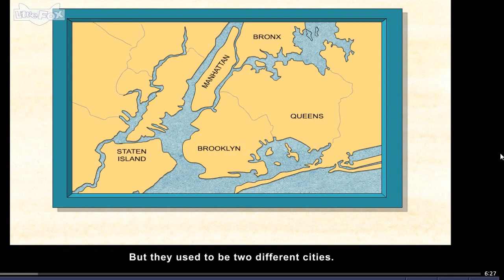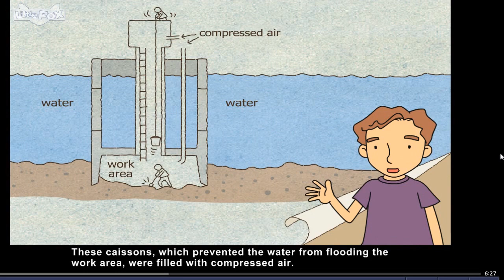Brooklyn Bridge Learn English Story (Level 6 Subtitled)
Learn English with story. Littlefox.com
"It's a perfect day to walk across the Brooklyn Bridge," Paul said.
     He looked up at the enormous bridge that connected two very busy parts of New York City—Brooklyn and Manhattan. The bridge was pretty old now. But with its tall stone towers and strong-looking cables, it was still an amazing sight above the East River.
     "Dad, who built this bridge?" Paul asked.
     "A man named John Roebling," his father answered. "Now Brooklyn and Manhattan are part of the same city—New York. But they used to be two different cities. In the 1800s boats would bring people back and forth across the East River to work, shop, or visit friends. The river was sometimes rough, and the boats were often late. One day John was on one of those boats with his son, and he got the idea to build a suspension bridge across the river. Many people said it couldn't be done.
     "But one winter the East River froze, and the boats couldn't get through. People from Brooklyn couldn't get to work in Manhattan. Finally it was decided that a bridge should be built, connecting the two places."
     "Was John Roebling an engineer like you?" asked Paul.
     "Yes, he was. His son, Washington, was an engineer too. In 1869 they started to work on the bridge together. But sadly, a freak accident happened. While John Roebling was on the Brooklyn side of the river, his foot got caught in the dock. An incoming boat crashed into the dock, injuring him badly. He died a month later. So Washington took over."
     "Washington must have been sad when his father died," murmured Paul.
     "Yes, he and his father were very close. But Washington was ready for the job. He started working right away, digging deep under the river mud to create supports for the two bridge towers. This almost cost him his life."
     Paul gasped. "You mean, Washington almost died too?"
     "Yes, he designed something called a caisson to use for the underwater project. These caissons, which prevented the water from flooding the work area, were filled with compressed air. And at the time, people didn't realize that working in compressed air can cause caisson disease, or decompression sickness. That's a dangerous condition that results from gas bubbles forming inside the body.
     "Caisson disease affected Washington's nervous system, paralyzing him for a time and causing him great pain. Some members of his work crew even died from the illness! Washington never returned to the bridge, but he continued to manage the project. Imagine this—he used a telescope to watch the progress of the bridge construction from his home in Brooklyn!"
     "Wow. It sounds like he was pretty sick—how could he manage everything from home?" Paul asked.
     "Good question," his father said. "Washington's wife, Emily, helped him. She wrote his letters and helped with planning the work. She served as his eyes and ears, and delivered all his orders to the workers. She even studied complicated mathematics to learn more about building! Soon she earned the respect of everyone involved in the project. If it weren't for her, the Brooklyn Bridge probably wouldn't have been finished."
Paul's father pointed to the bridge towers. "When those towers were finished, they were 25 stories high, taller than any of the other buildings around them. Can you imagine that?"
     Paul looked at the city skyline. All the huge skyscrapers made the bridge towers look small now. He tried to imagine how different the city must have looked back then.
     "See those four main cables that run along the top from one tower to the other?" his father went on. "Can you spot all the wires hanging down from them? John Roebling invented their material, which is called wire rope. The wire rope is made of steel, so it is strong and can easily be bent into any shape. The Brooklyn Bridge was the first bridge where it was used.
     "But those slanted supports were Washington's idea. He added them to make sure the bridge was safe."
     "How long did it take to build the bridge?" asked Paul.
     "Fourteen years," answered his father. "It was an amazing undertaking. When it was finished, it was the longest suspension bridge in the world.
     "At the opening day ceremony in 1883, Emily Roebling was given the honor of being the first person to cross the bridge. She rode in a horse and carriage from the Brooklyn side to the Manhattan side. The workers all cheered as she went by."

     "My teacher said the Brooklyn Bridge is a true American landmark." Paul grabbed his father's arm. "Come on, Dad! Let's see how fast we can get to the other side!"
Brooklyn Bridge: An American Landmark
English story, level 6, lesson, subtitled